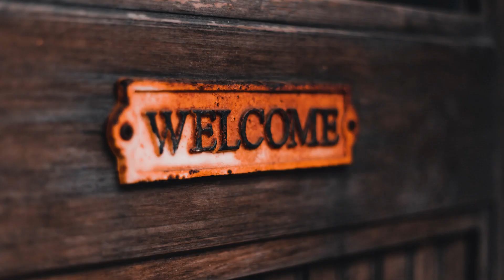How To Read Anyone Instantly - 10 Psychological Tips 2022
Make use of these psychological hints to rapidly read anyone! It can be challenging to determine someone's personality when you first meet them. Because of this, reading individuals enables you to comprehend them more completely. You just need to seek for them since the cues are always there.

How you interact with people depends on your ability to instantly read them. So, the better you can read them, the better your conversation will be. Therefore, you must pay close attention to everything if you wish to read people. From a person's smile to their head movements, from their posture to their shoes, everything about them is noticeable.
Although it's difficult, being able to read someone or their body language is a valuable ability to have. Of course, everyone is unique, so you might or might not always be right in your assessment of them. But if you want to learn more about how to read people quickly, try these psychological advice right away!